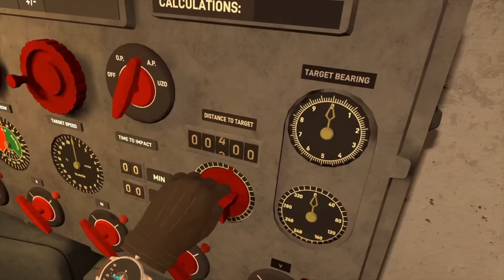UBoat: The Silent Wolf VR auf der META QUEST 3 [deutsch] Meta Oculus Quest 3 Games deutsch 2023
UBoat: The Silent Wolf VR ist für 19,99 Euro für die Meta Quest 3 verfügbar. In diesem Video zeige ich euch, meinen ersten Eindruck und was ihr von diesem Game erwarten könnt! (UBoat: The Silent Wolf VR auf der META QUEST 3 [deutsch] Meta Oculus Quest 3 Games deutsch 2023)

👉 Amazon 128 GB
👉 Amazon 512 GB
👉 Elite Battery Strap
👉 Elite Strap
👉 Head Strap Orange
👉 Touch Pro Controller

➖➖MEHR VR-Content➖➖
Buddys VR Lounge: @buddysvrlounge
Hoshi82: @hoshi82
Eiertoaster: @eiertoastervr
Zitronenarzt: @zitronenarzt

➖➖ KAPITELMARKEN ➖➖
0:00 Einleitung zu UBoat: The Silent Wolf VR Meta Quest 3
0:36 Erste Schritte in UBoat: The Silent Wolf VR Meta Quest 3
2:50 Tutorial von UBoat: The Silent Wolf VR Meta Quest 3
6:25 Erste Mission von UBoat: The Silent Wolf VR Meta Quest 3
10:20 Fazit zu UBoat: The Silent Wolf VR Meta Quest 3